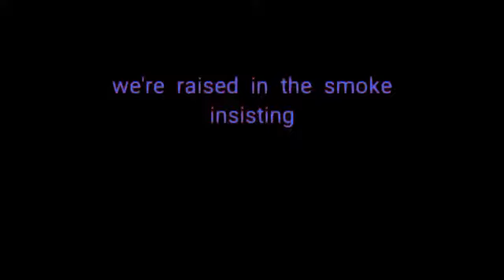DBH machines reinvented edit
Song is crown the empire machines reinvented. Game is detroit become human

Have song link. I make no monetary profit from this video